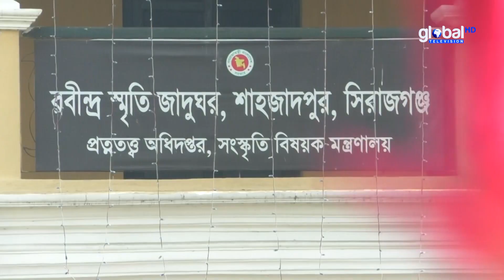সারাদেশে রবীন্দ্রনাথ ঠাকুরের জন্মজয়ন্তী উদযাপন | Global TV News